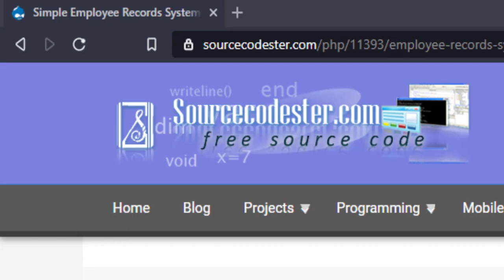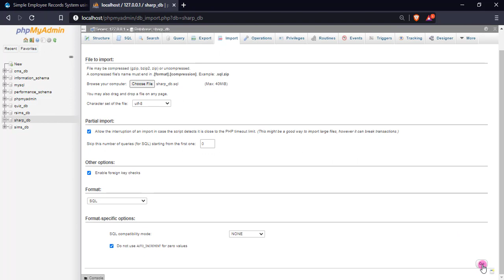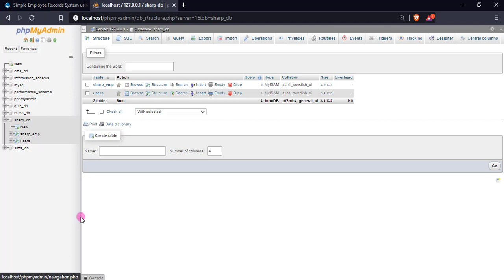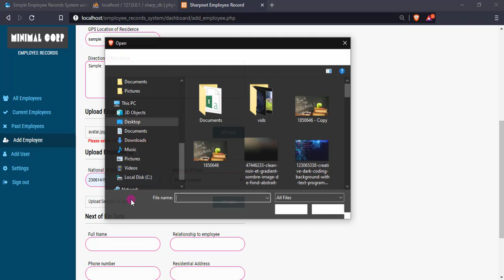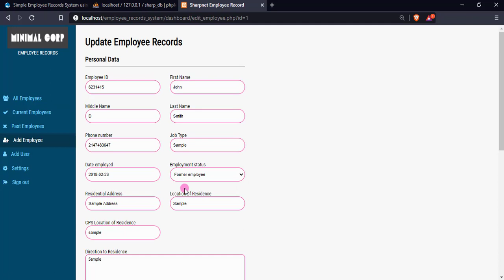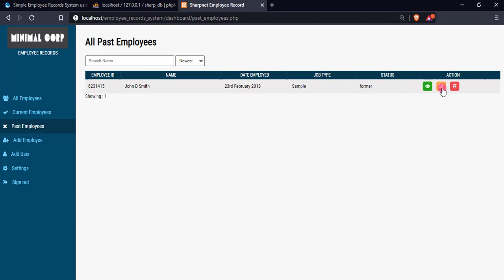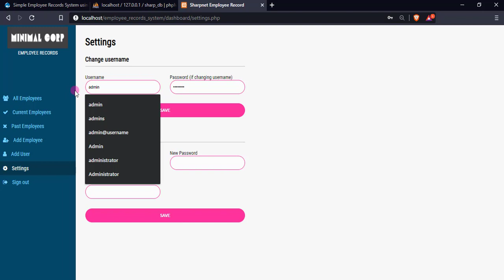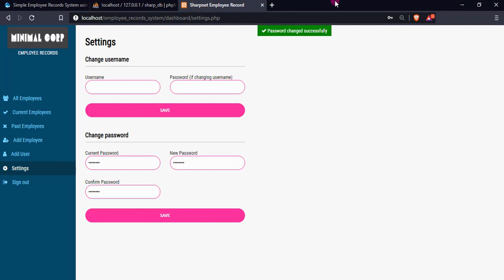Simple Employee Records System using PHP Demo